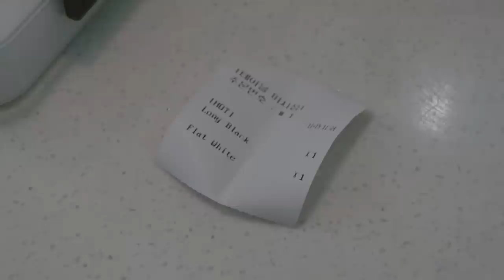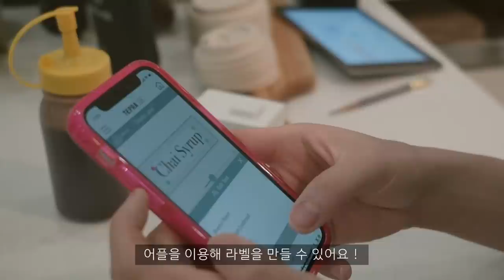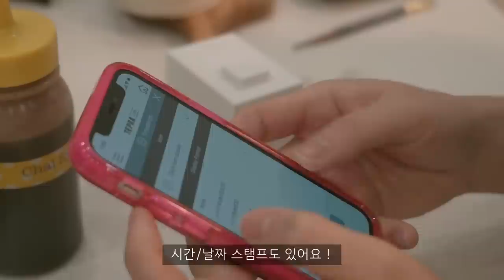CAFE VLOG 👩🏻 Aesthetic day in my life as a barista and cafe owner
*KING JIM X BARISTAJOY
Mini Label Printer Event *
미니 라벨 프린터기 공구 중 ! (곧 종료될 예정입니다 ㅠ0ㅠ)

Located.